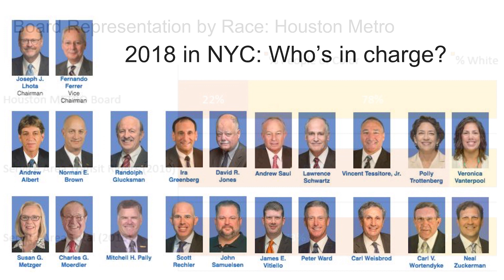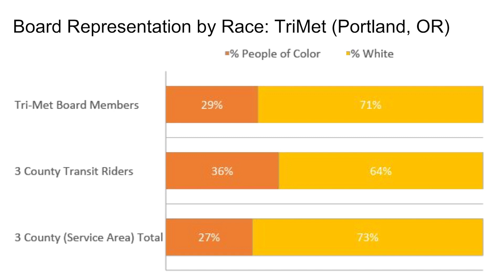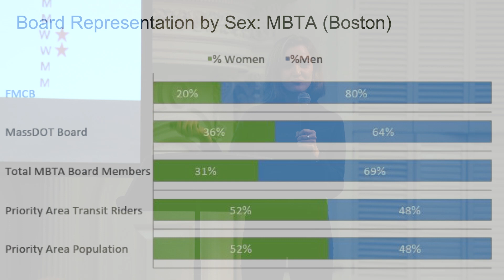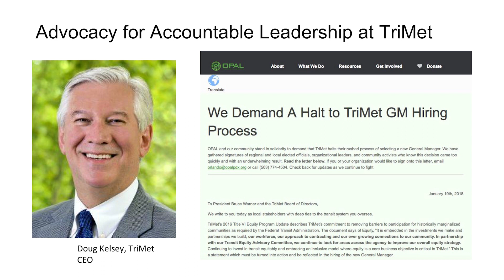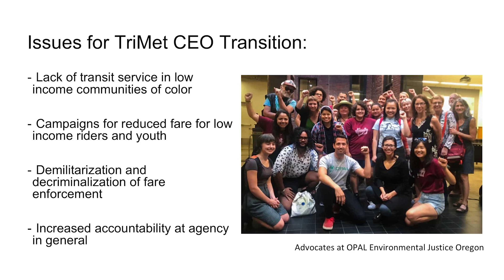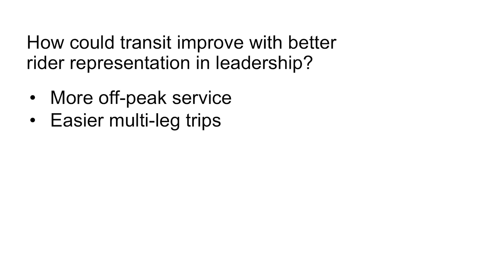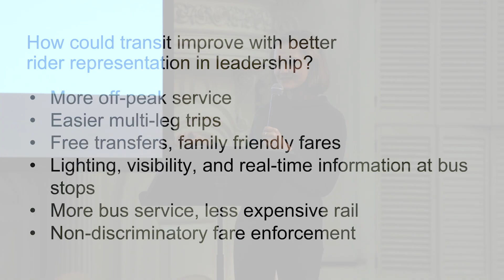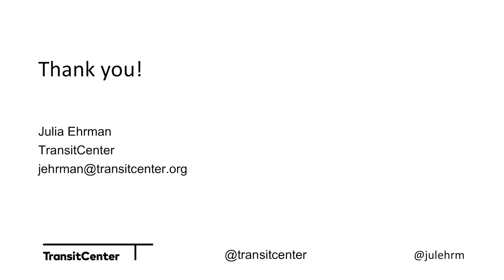2018 Livable Streets 10-in-1: Who Rules Transit?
Julia Ehrman moves through stats showing who composes transit boards in certain cities. The make-up of boards do not often reflect who is riding public transportation - what does that mean?